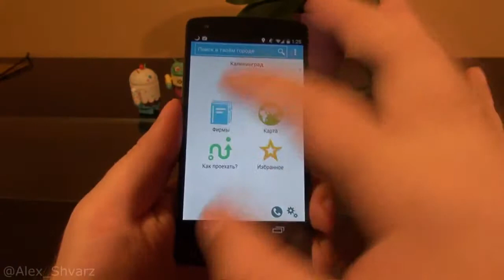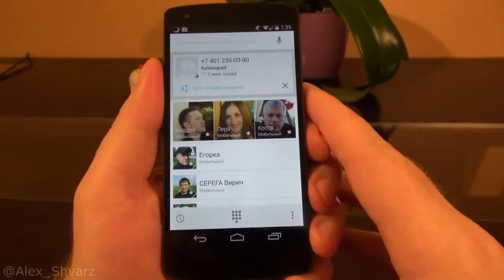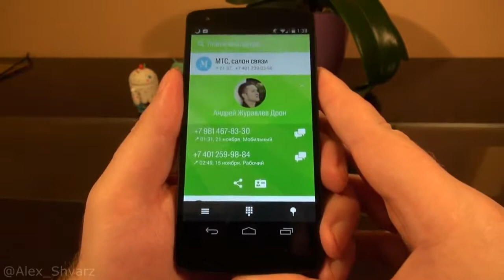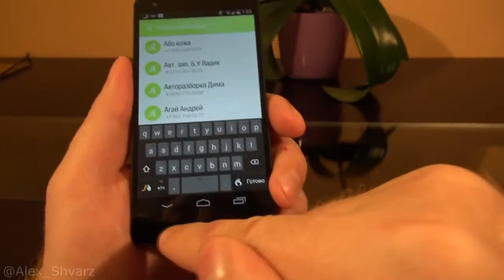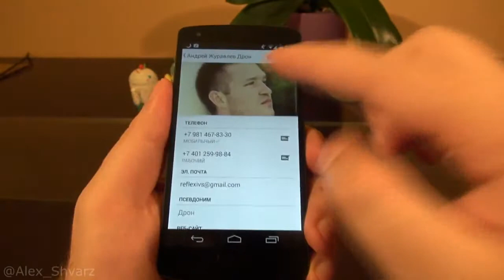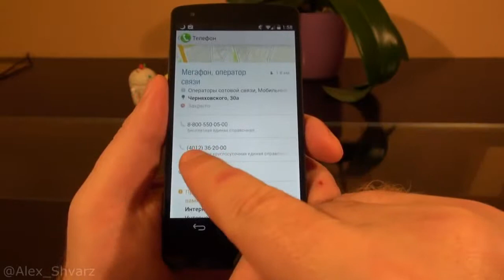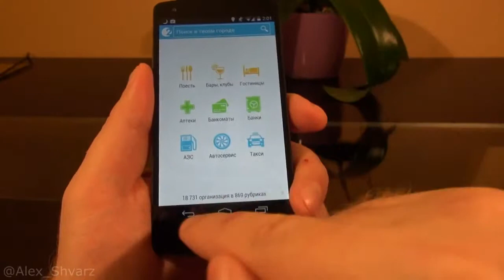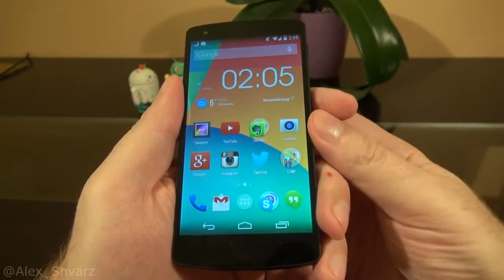Софт для Android #52 2GIS Dialer beta